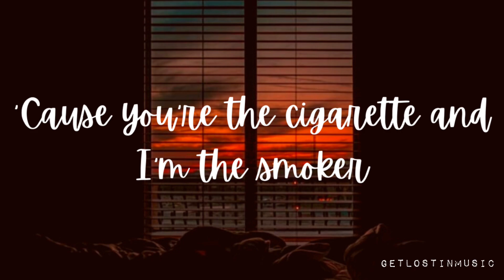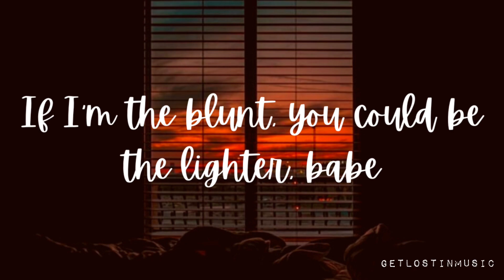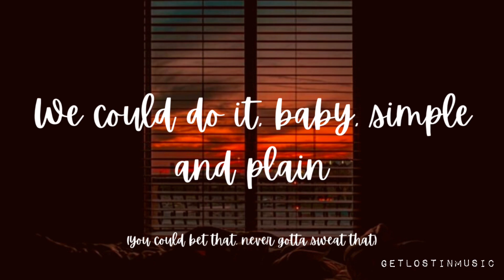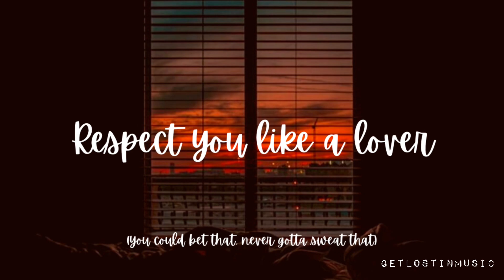Miguel - Sure Thing (Lyrics)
©️2010

[Verse 1]
You can be the talk

[Chorus]
Even when we're (you could bet that, never gotta sweat that)
Down to the wire, baby

[Chorus]
Even when (you could bet that, never gotta sweat that)
The sky comes falling
We're down to the wire, babe
It's do or die (you could bet that, never gotta sweat that)